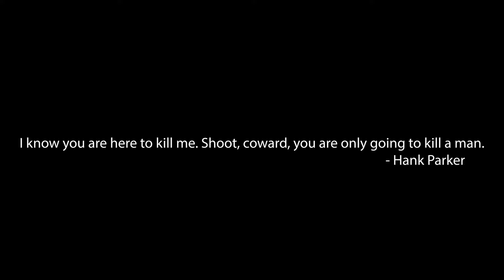LETS CREATE THE ULTIMATE FISHGAMING EXPERIENCE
If someone made this game I would bust a nust

(Improvement! Feel better about editing and it is a ton of fun! Stick around for the next viddy)